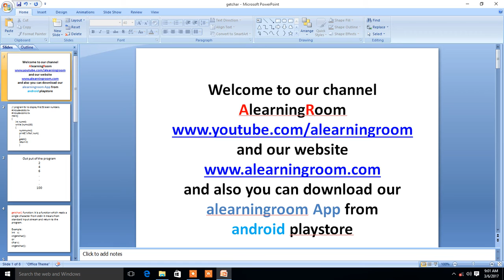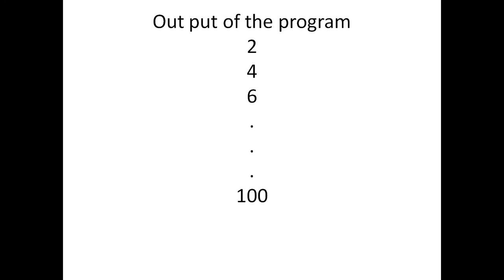A learnigrooc program even numbers display in telugu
using while loop how to display even numbers in c language.